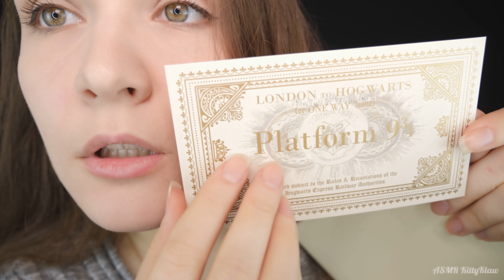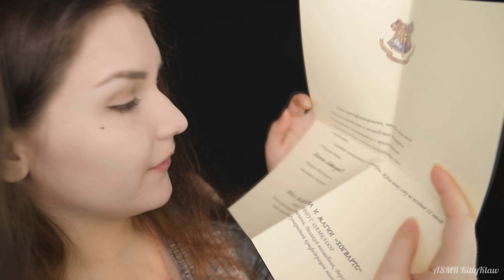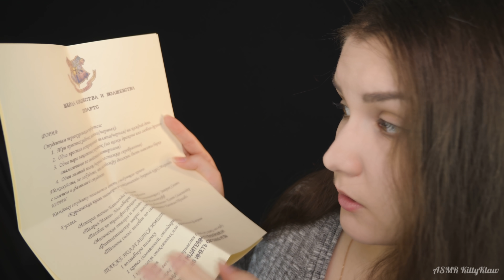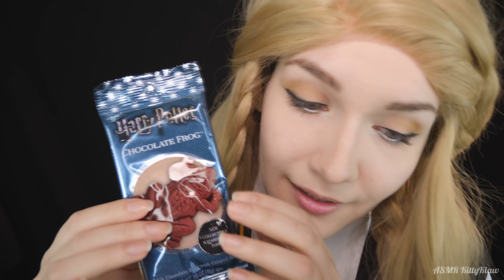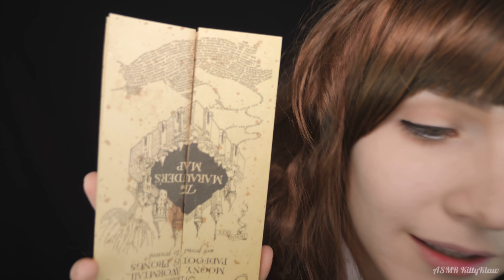АСМР 🧙 Поступление в Хогвартс 🦉 ASMR Enrollment to Hogwarts 📜 RolePlay ✉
АСМР Ролевая игра .. ты поступаешь в Хогвартс! Тебе пришло письмо и впереди тебя ждет подбор палочки, знакомство со старостами факультета и распределяющая шляпа! 🦉
00:00 - Получение письма из Хогвартса
05:41 - Косая Алея подбор мантии
09:58 - Подбор Волшебной Палочки
16:04 - Отправление в Хогвартс
18:24 - Прибытие в Хогвартс
20:54 - Староста Пуффендуй
25:24 - Староста Когтевран
31:52 - Староста Гриффиндор
35:25 - Староста Слизерин
43:08 - Слова Шляпы